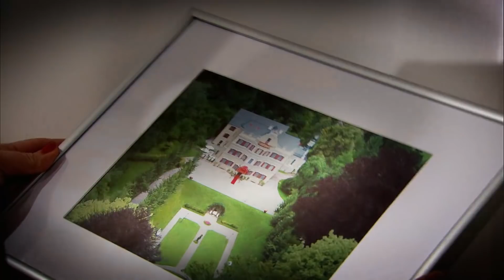Neujahrstrailer 2020 | Sturm der Liebe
Ihr fragt euch, wie es weitergeht bei "Sturm der Liebe"? Da können wir nur eins sagen: heiß, heiß, heiß! Aber seht selbst in unserem neuen Trailer. Happy New Year!